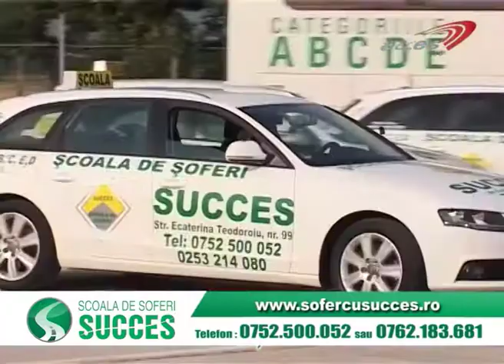PUNCTUL PE I 23 01 2019